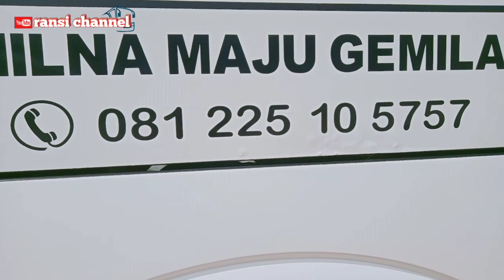🔥TERBARU‼️ GARASI BUS 57 TRANS GODONG,TERNYATA BANYAK JUGA ARMADANYA ✔️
halo lurrr SALAM SEDULURAN. !!!

di bulan puasa ini saya berkesempatan mengunjungi garasi bus pariwisata asal kec:godong yaitu po 57 trans,mumpung armadanya lagi pada ngandang.